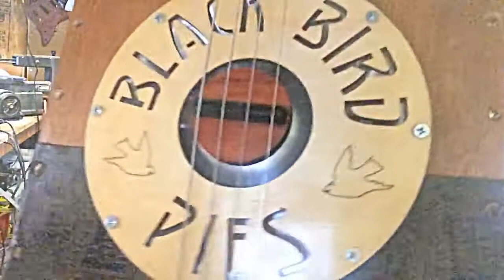DEMO: C. B. Gitty Snake Oil Pickup